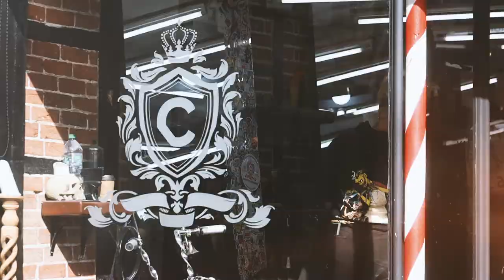Hiro Murai inspired Barbershop Promo - Champion Barbers, Ringwood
I have quickly become obsessed with Hiro Murai and Donald Glover's style of cinematography and direction in Atlanta and thanks to Champion barbers I got a chance to shoot something in said style! I'm really happy with the result.

This video was shot digitally on a canon M50 with diffusion filter, using an F1.2 50mm, F3 15-45mm and F6 55-250mm. I then added a film grain and colour correction to the footage to create it's filmic look and used a great beat from KLIM to bring it all together.